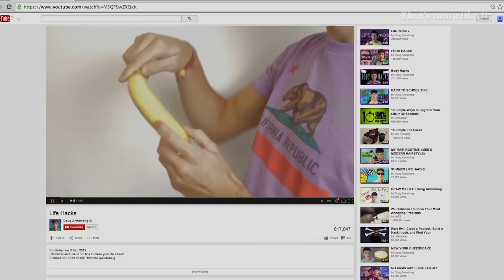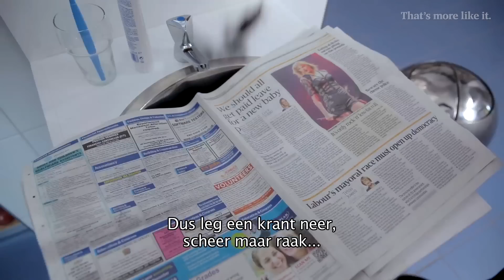Bavaria - Life Hacks ep 2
Waarom altijd zo ingewikkeld? Een lifehack is iets dat een onnodig probleem oplost op een simpele, maar geniale manier. Bekijk hier de video’s met Doug Armstrong in het enige echte Bavaria Brouwerij lab!